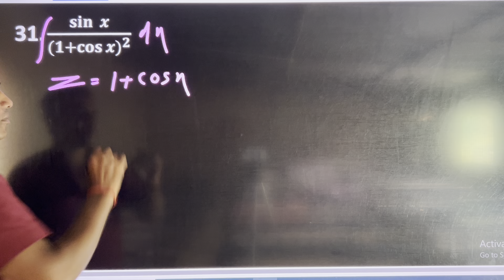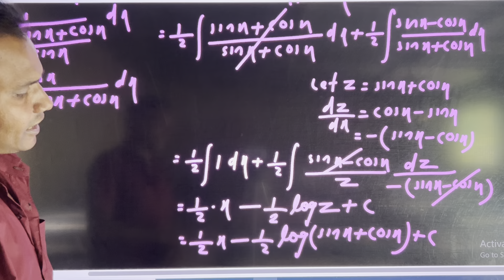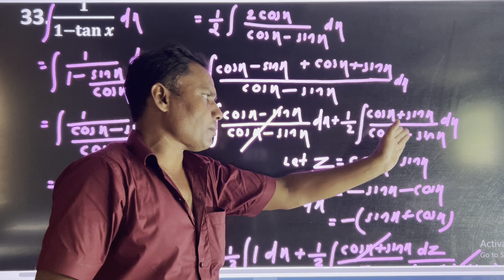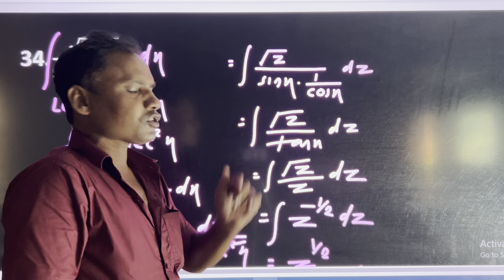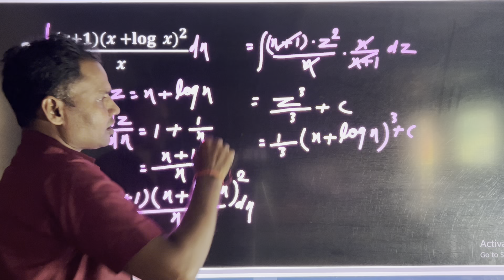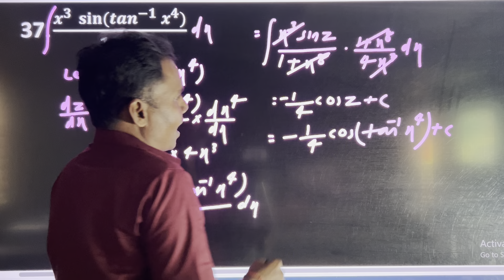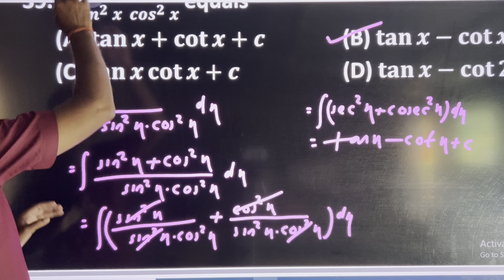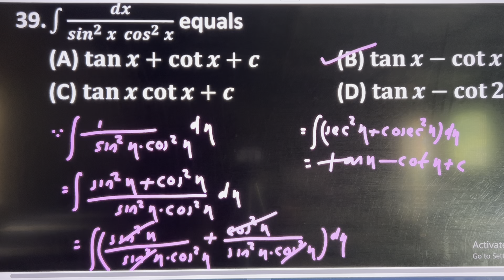Calculus integration part-06